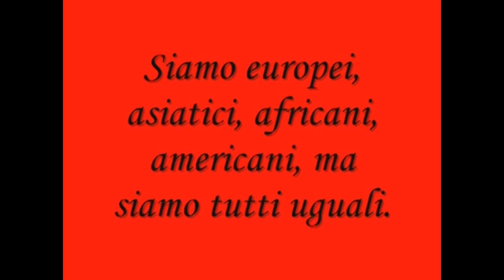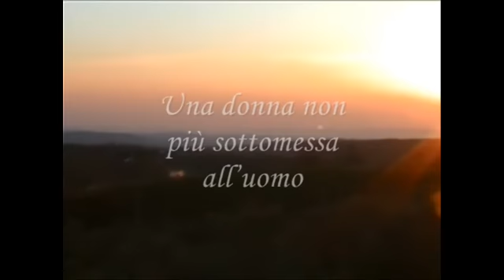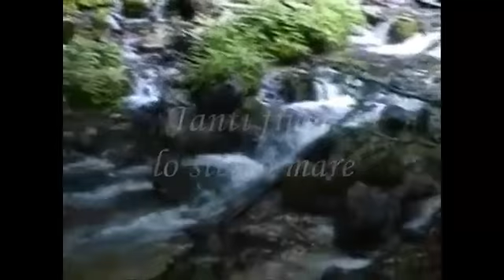SONO COME TE - L.S. C..d'Ascanio - Montesilvano PE - II°CortoFestival - Lanuvio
II°rassegna nazionale del video scolastico